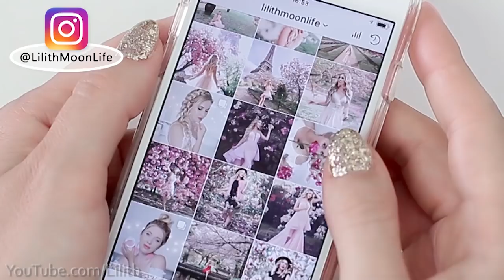HOW TO STYLE your hair as seen on INSTAGRAM: trends with accessories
❤ Accessories: Bijou Brigitte (all - including necklace and earrings - except for the bows which I purchased in Japan).

Welcome to another cute, quick and easy hair tutorial on how to turn simple hairstyles into head turners using trendy accessories. Once you get the idea, you can use these techniques wilth all sorts of different hairdos. I'll show you two simple hairstyles: a down do and a false braid that are super quick and easy to do yet look super stylish. These heatless hairdos are perfect for those moments when you are running late but still want to look pretty.  They can be done in 2 to 5 minutes (and without heat!). You can wear these hairstyles everyday to complete your casual glam look or even for special events (when you go out clubbing, for meeting friends, for a party, as a wedding guest, bride, bridesmaid, for prom, homecoming or graduation).